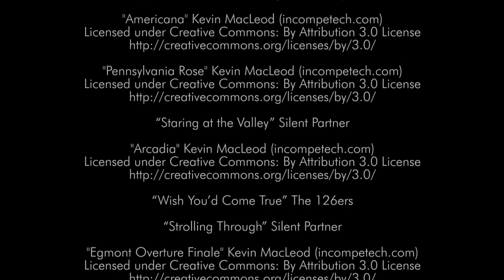Experiences at the Hawk Conservancy Trust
If you share our passion for birds of prey and would like to get much closer and learn more about them, we offer experience sessions for small groups. This is a great chance to fly a variety of our birds, ask our knowledgeable, friendly and passionate team questions and learn more about our conservation and rehabilitation work. We have a selection of experiences to choose from where you can meet a greater variety of our birds, or a more specialised selection of owls or vultures.

Do you have a passion for photography? Or would you like to learn the art of falconry? We run courses for the enthusiastic novice through to the passionate professional. You can snap shots of our beautiful birds with expert wildlife photographer Oliver Smart, or if learning the art of falconry has been a life-long ambition, our 4-day course, run in association with Amews Falconry, offers the opportunity to achieve the nationally recognised Raptor Award qualification.